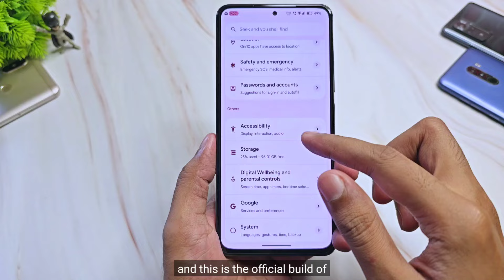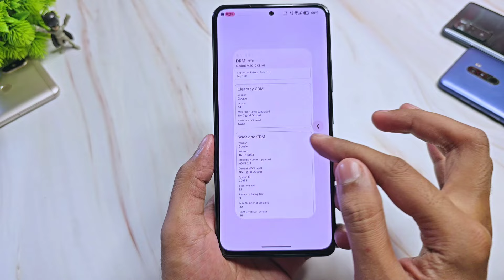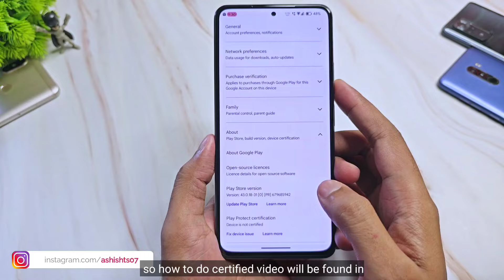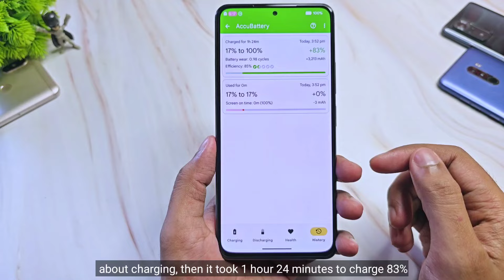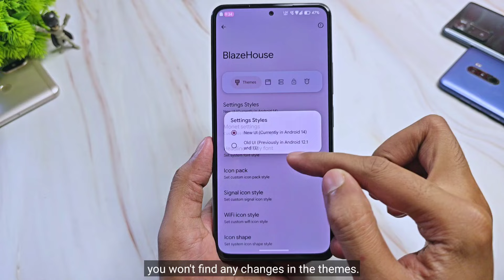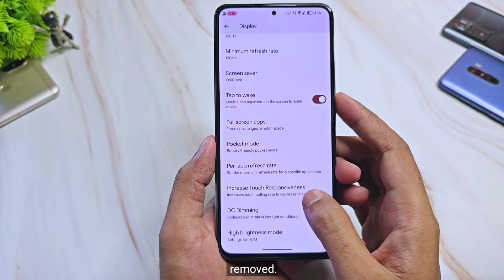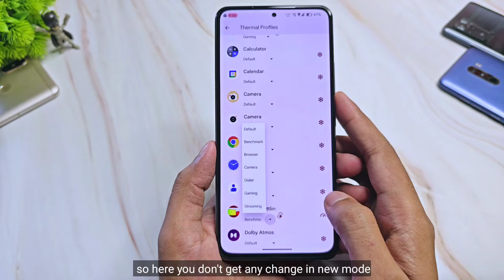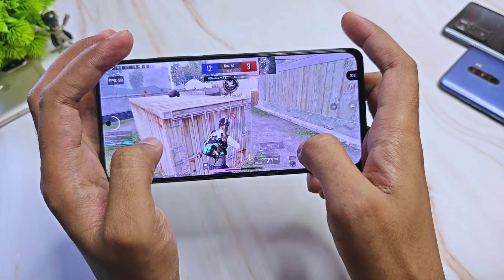Project Blaze 3.8 EOL Official For Mi 11X & POCO F3 | Android 14 | New Features & Security Update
» Download Links
Project Blaze 3.8 EOL Official For Mi 11X, POCO F3, K40
By - @SanjiVns